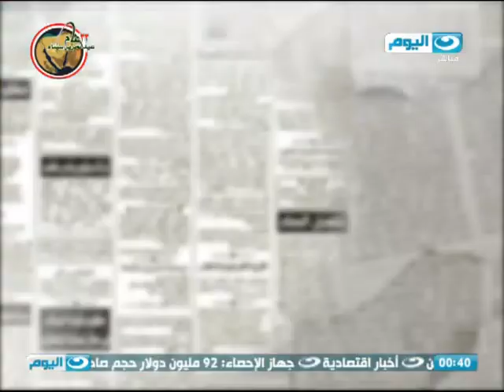الصحافة_اليوم | ازمة فوسفات النيل وعلم ادارة الازمات وتخبط المحافظين والوزراء